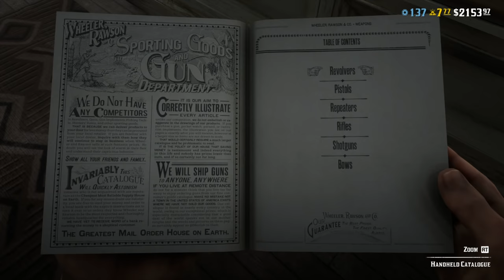The 9 Types Of Red Dead Online Players...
*** 💰 Latest Tippers:  💰 ***
Do you relate to any of these types? If not, write your type in the comments :D

🎮 PSN RDO community: JohnSlyRecon Red Dead Online Community

BowTiE TiLLIDie
Lilium_Serpens
CrimsonGold
Vancien Gaming
Morrigan Roo Gaming
Juan Gamez
GriefingGriefersHungary
Easy-D73
Roger Jürrisson
Lady Dark Horse
Red Salute
Floweity
Zepp